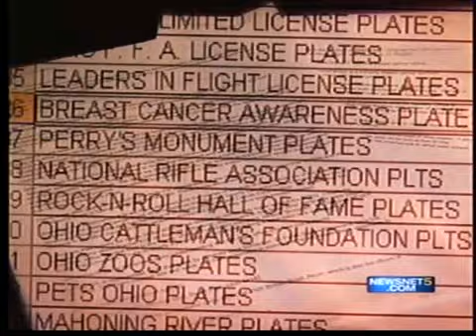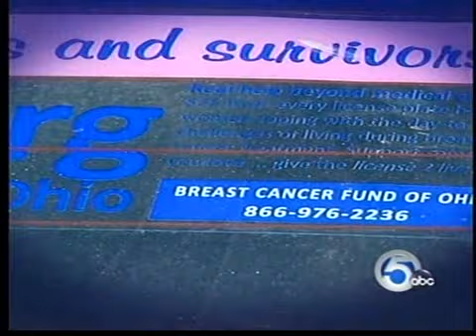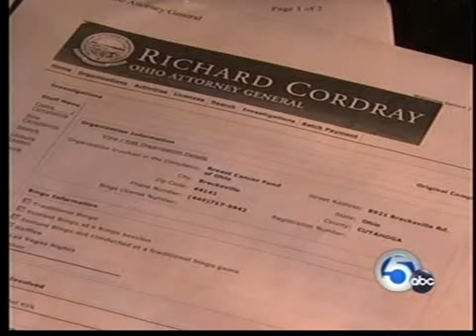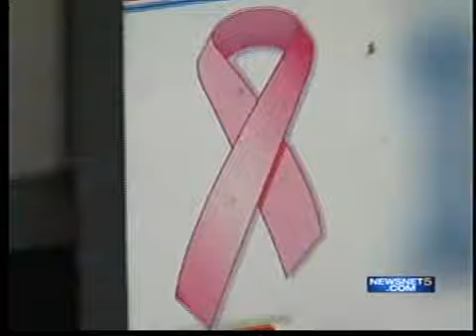Breast Cancer Plate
Ron Regan reports on the disappearance of money raised that was for breast cancer victims.